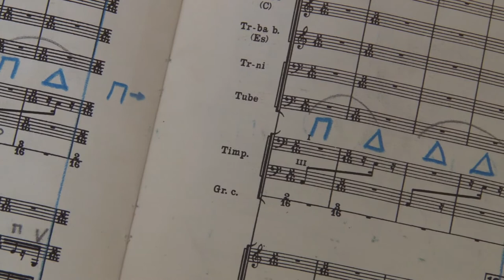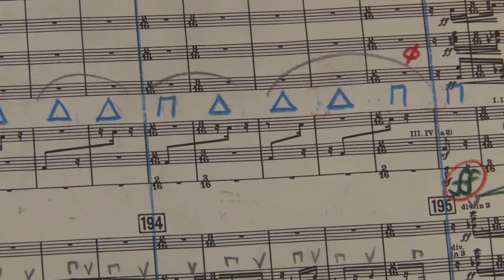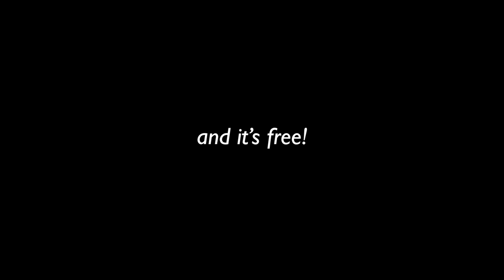John Heiss, Stories of "The Rite" Part Three: The Rite in Boston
One hundred years ago, in May 1913, Sergei Diaghilev's Ballets Russes, composer Igor Stravinsky, and choreographer Vaslav Nijinsky unleashed an artistic tsunami whose shock waves are still being felt a century later. Stravinsky's Rite of Spring was visceral, violent, garish, primitive in its explosion of polyrhythms, dissonances, and shrieking orchestral effects. Its use of traditional Russian folk material has been described by music critic Alex Ross as "pulverized motivic bits, piled up in layers, and reassembled in cubistic collages and montages." At the premiere in Paris, conducted by Pierre Monteux, there was literally a riot.
NEC faculty composer, conductor and flutist John Heiss will present a fascinating pre-concert lecture, "Singing the Rite," April 24 at 6:45 pm in Jordan Hall. Through musical examples—recorded, played on the piano, and sung by the audience, he will offer a vivid demonstration of the revolutionary compositional techniques that made the Rite a landmark in music history of the 20th century. Here, he shares his insights and stories about the  Boston premiere of the Rite, as well as the upcoming performance at New England Conservatory.